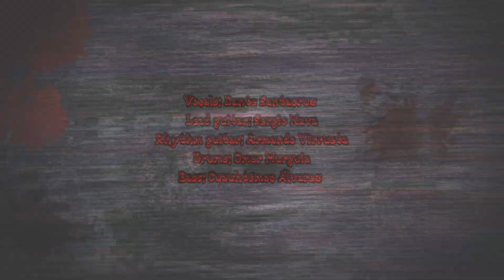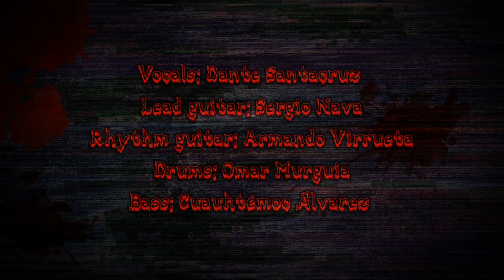Sodomia - Brutal Fate.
Horror Metal, Brutal Fate
LYRICS:
You, can see your blood,
You, can see your flesh,
I can see your death,
You, have Brutal Fate.

You, fly in the sky,
You, don't have scape,
I can see your end,

YOU HAVE BRUTAL,
YOU HAVE BRUTAL,
YOU HAVE BRUTAL,
YOU HAVE BRUTAL.. FATEE!!

I can see your pain,
I can see your blood,
Death, has just begun,

YOU HAVE BRUTAL!!
YOU HAVR BRUTAL!!
YOU HAVE BRUTAL!!
YOU HAVE BRUTAL!!
YOU HAVE BRUTAL!!
YOU HAVE BRUTAL!!
YOU HAVE BRUTAL!!
YOU HAVE BRUTAL... FAAATE!